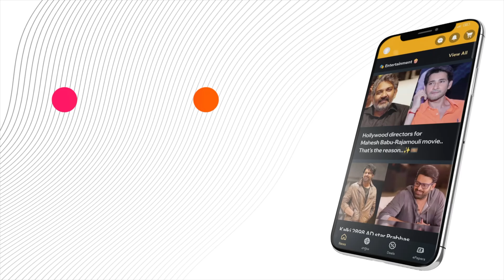Tollywood Buzz:Reasons Why These Films In Tollywood Are Stopped Before They Start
Catch the latest Tollywood buzz! The much-anticipated movies of Nani with director Venu and AlluArjun with director Atlee have been cancelled. Find out the reasons behind these cancellations and more updates about Jr. NTR and Ravi Teja’s shelved projects.

or Download MediaFx App
on Android